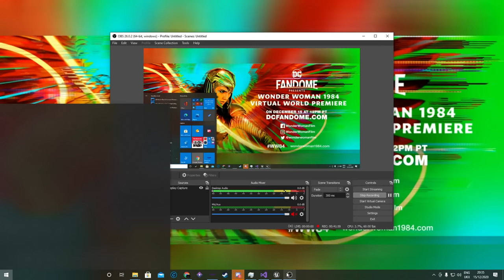WonderWoman 1984 Virtual World Premier